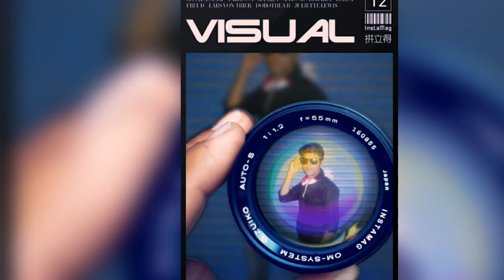Imran nazir rocks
Imran Nazir